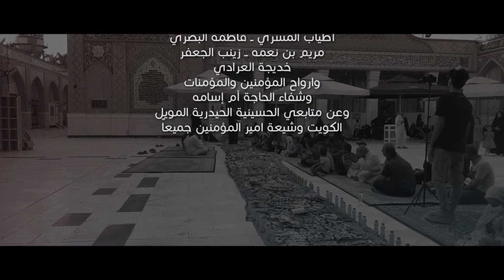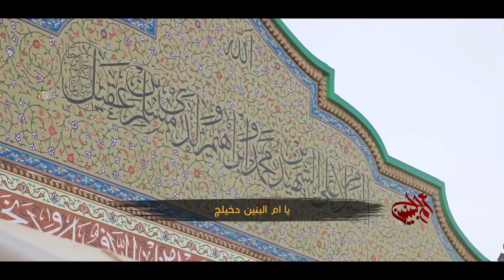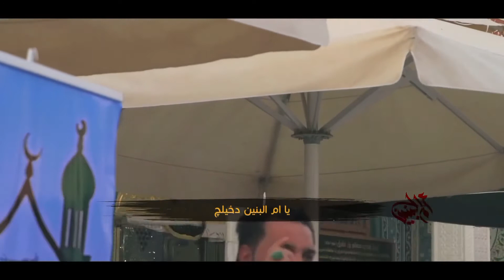سفرة ام البنين عليها السلام في حرم اولاد مسلم بن عقيل عليهم السلام ٢٠٢١ملا علي ابو سما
تنسيق ومتابعة
هادي المويل